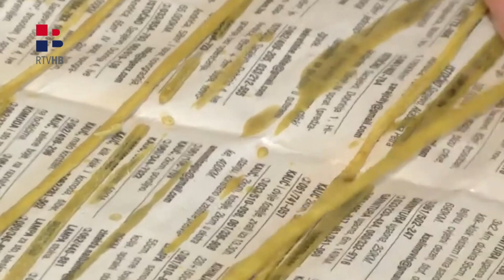RTV HB | Blagdan Svijećnice ili Kalandore